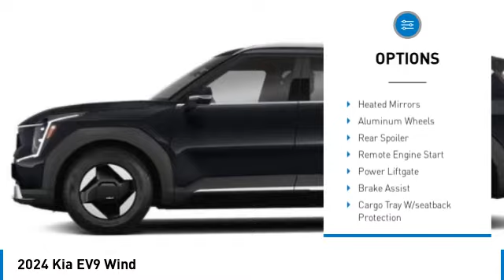2024 Kia EV9 Inver Grove Heights,St Paul,Minneapolis 26886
2024 Kia EV9 Wind

WHY BUY FROM US?Luther Nissan Kia is one of the premier dealerships in the country. Our commitment to customer service is second to none. We offer one of the most comprehensive parts and service department in the automotive industry. Our primary concern is the satisfaction of our customers. Our online dealership was created to enhance the buying experience for each and every one of our internet customers. Please feel free to call us at or send us an email using the contact us page.OPTION PACKAGESCARPETED FLOOR MAT, 7-PASSENGER.Check whether a vehicle is subject to open recalls for safety issues at safercar.govPrice includes: $7500 - Kia Customer Cash. Exp. 04/30/2024